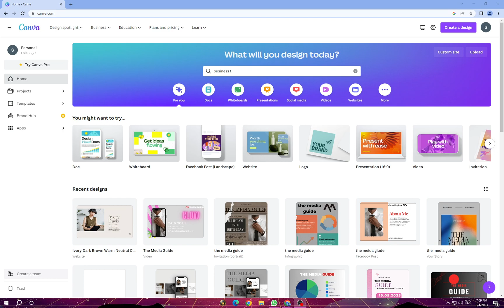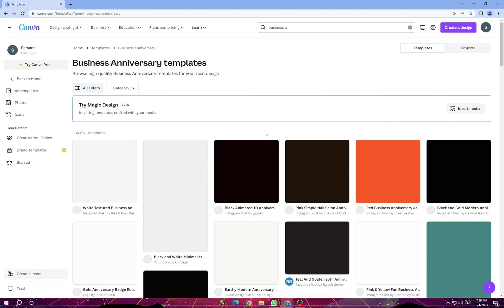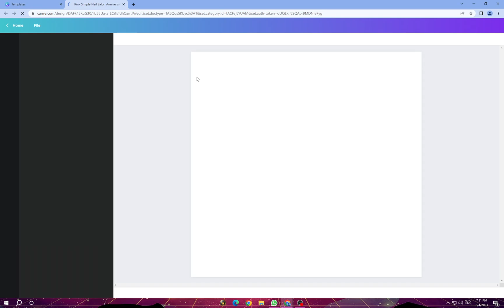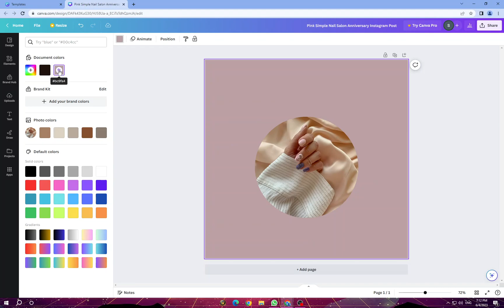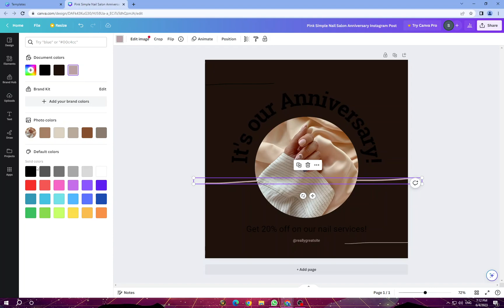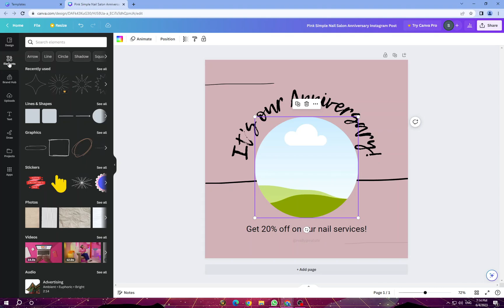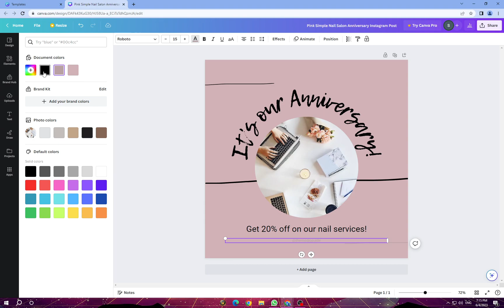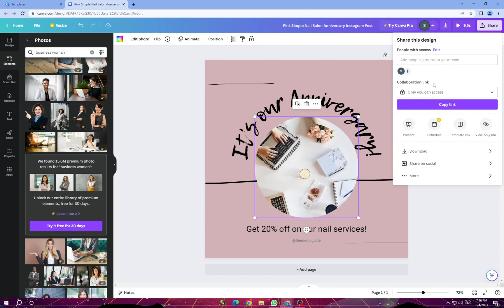"How to Create a Memorable Business Anniversary on Canva: Step-by-Step Guide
"How to Create a Memorable Business Anniversary on Canva: Step-by-Step Guide 2023

Discover the secrets to crafting an unforgettable business anniversary celebration using Canva! In this comprehensive tutorial, we'll take you through a step-by-step process of designing a standout anniversary experience. From selecting the perfect color scheme and typography to incorporating your brand elements, we'll show you how to create visually stunning invitations, social media graphics, and more. Learn how to effectively communicate your business's achievements, express gratitude to your valued customers, and generate excitement for the upcoming anniversary event. With Canva's user-friendly interface and vast array of design resources, you'll have all the tools at your disposal to make your business anniversary a resounding success. Join us as we dive into the world of Canva and transform your celebration into an unforgettable milestone. Get ready to impress your audience and create lasting memories with our expert guidance!